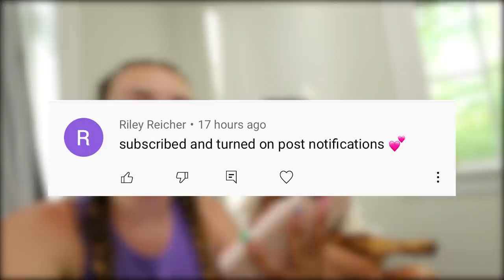LAST TO LEAVE THE GYM WINS!!! *CHALLENGE*